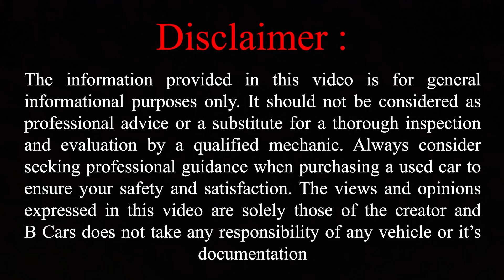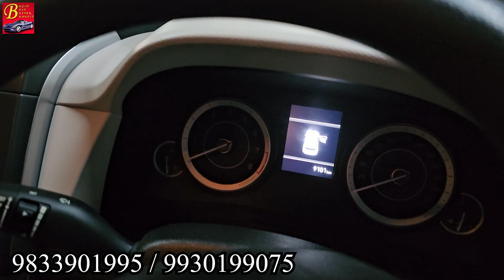Unlimited Used Car Options | यहां पर मिलेगी हर टाइप की कार | 2023 Plus Variety Of Premium Cars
Hello everyone and welcom back to another exclusive showroom video on B Cars and again today I will be covering a new showroom that is Dhruv Automobiles in Matunga west Mumbai.  They are in this business since 25 years and also have a variety of used cars in best conditions ranging from a small car to a premium luxury car so what are you waiting for ?

Address :
Dhruv Automobiles
G4, Shri Sadguru Krupa, Senapati Bapat Marg, (Tulsi-pipe Road), Next to Ruparel college, Near Matunga Road west railway station, Mumbai 400016.

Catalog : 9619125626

second hand cars in matunga
hyundai
maruti suzuki
honda
mahindra
7 seater car
ertiga cng
scorpio n line
kia seltos
urban cruiser hyryder
volkswagen taigun
special offers on used cars
best deals on used cars in mumbai
best deals on used cars in matunga
emi on used cars
used car market matunga
year end sale
year end discount
year end sale on used cars